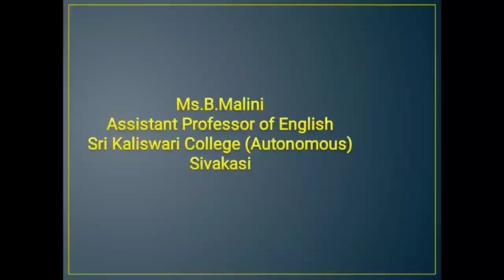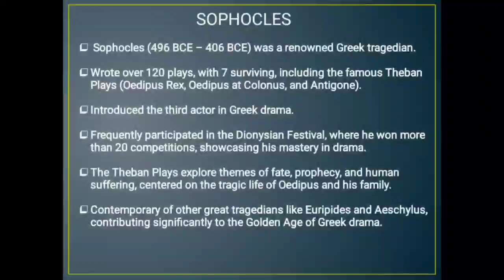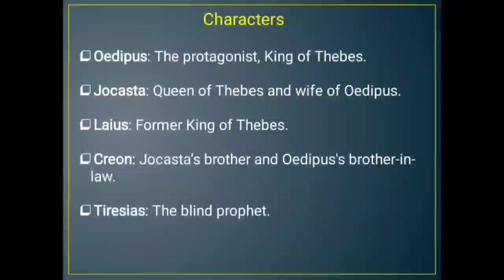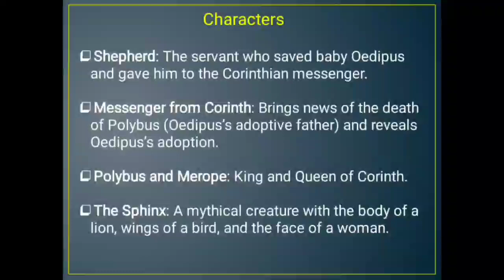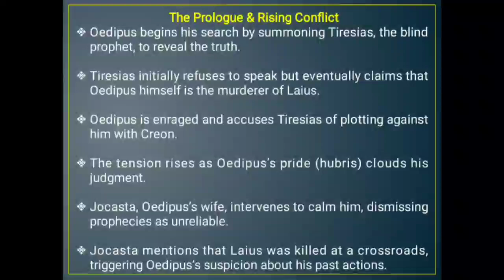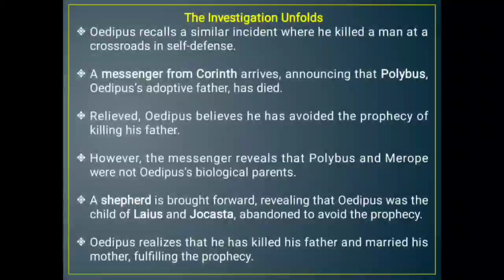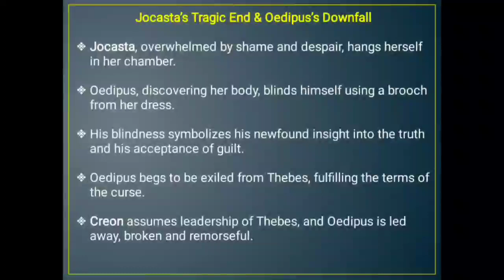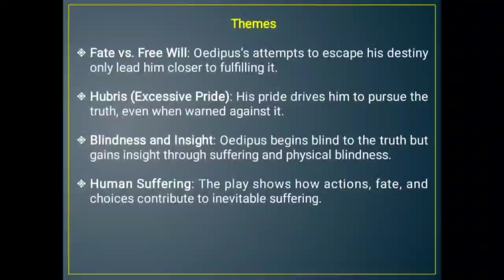Oedipus The King